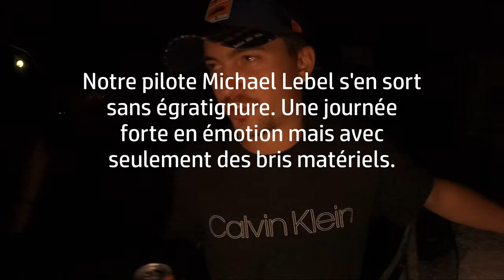MUD DRAG - ALBANEL 2022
Voici les Mud Drag d'Albanel avec Micheal Lebel, Michael Tremblay, Pierre Fradette, Anthony Gagné et Patrick Brassard. Une vidéo forte en émotion. Bon visionnement